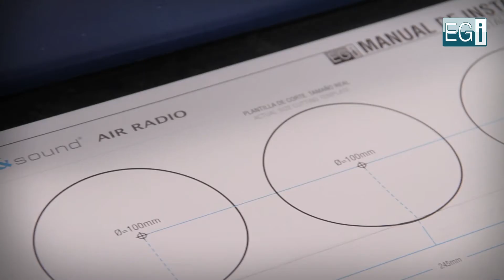VIDEO PRODUCTO Unboxing kit domotica